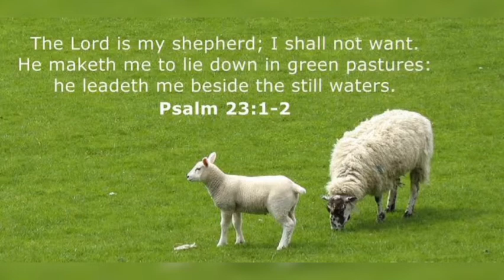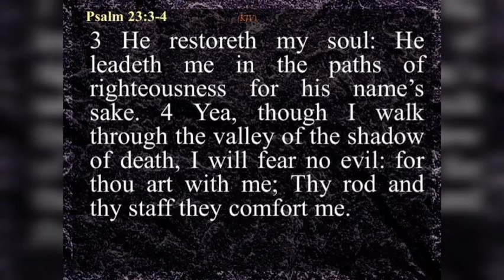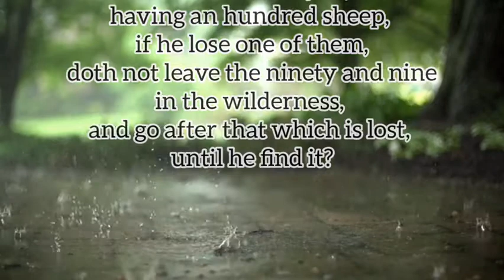PSALM 23|| THE LORD IS MY SHEPHERD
Welcome to WisdomTv Nigeria, where we teach, admonish and encourage each other with the word of God, we also learn valuable life lessons that will help us navigate through all the storms of life. Amen